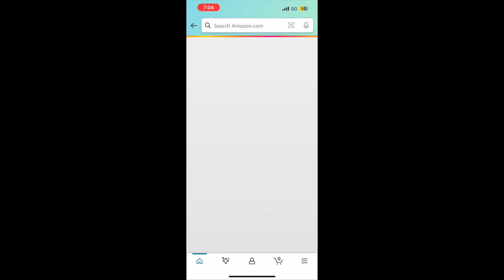​@talkwithmepodcast INTERVIEWS @calikilo1895 - THE GROUNDBREAKER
A true indeed legend in the making. From the BR, Cali Kilo has endured this industry's hardships and greatest triumphs. Known for her transparency as an artist and person, she gives an insight on her life, music, and style.